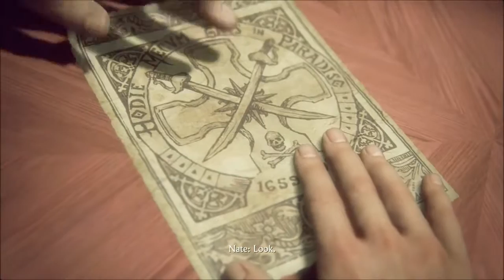Uncharted 4 -A Thiefs End- Gameplay/Walkthrough [Part 6]